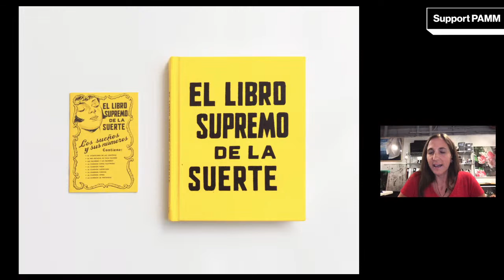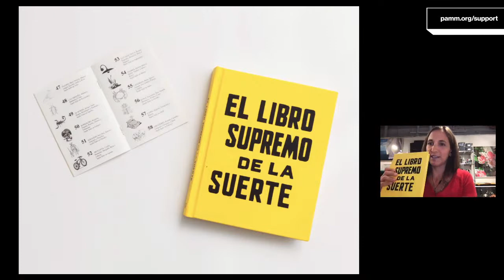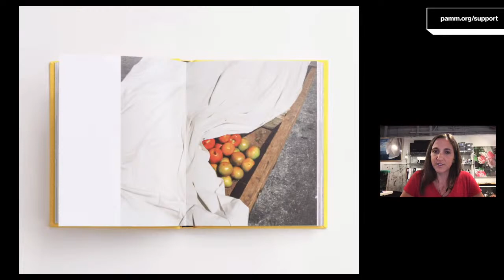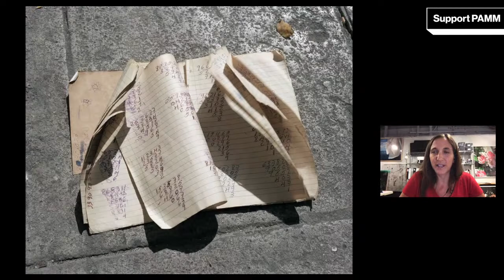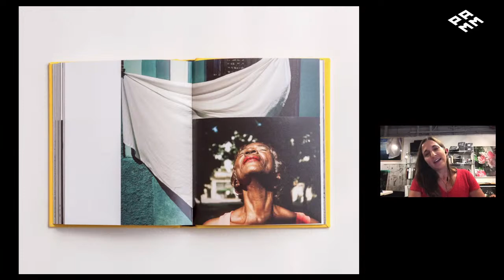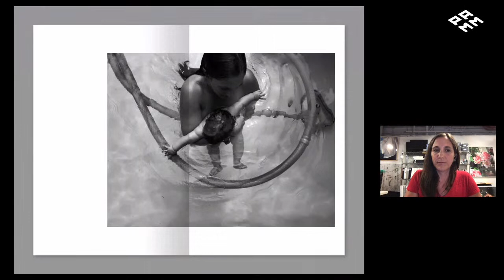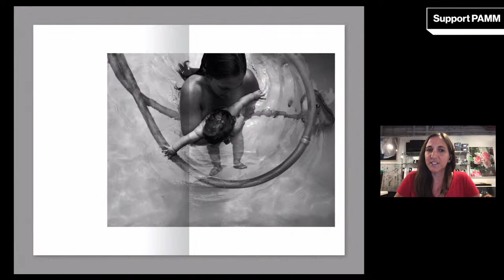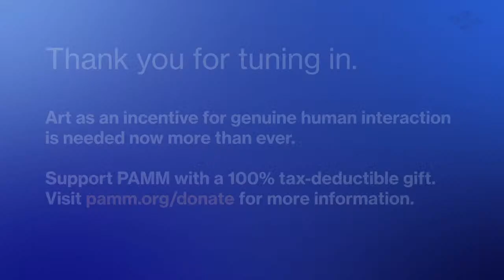Live Virtual Local Views at PAMM: Rose Marie Cromwell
Join us digitally for our tour program, Local Views at PAMM, where select local artists will speak about their creative process and artistic practice. This month, Rose Marie Cromwell will lead the tour, sharing her photography practice which explores the effects of globalization on our intimate lives and the tenuous space between the political and the spiritual.